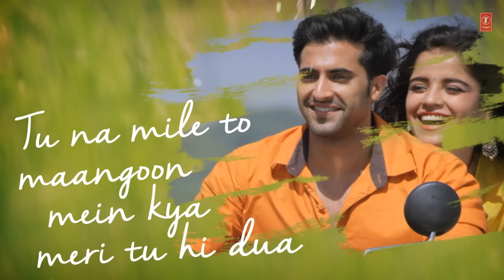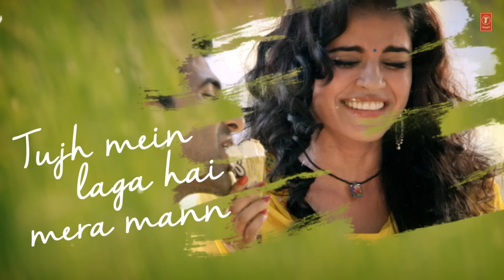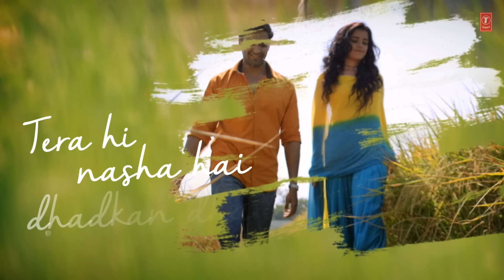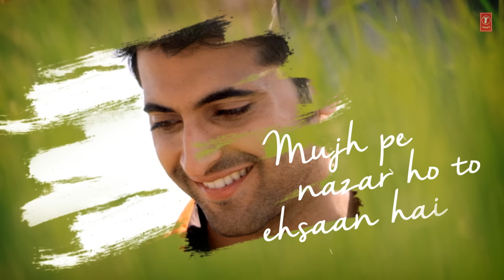MERA MANN Lyrical Video Song | LAAL RANG | Akshay Oberoi, Pia Bajpai | New Song | T-Series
T-Series presents Mera Mann Lyrical Video from Bollywood movie Laal Rang starring Randeeep Hooda, Akshay Oberoi, Pia Bajpai, Meenakshi Dixit, Rajniesh Duggall, directed by Syed Ahmad Afzal & produced by Nitika Thakur. The song Mera Mann is sung by KASHIF ALI,SHIRAZ UPPAL, in the music composition of SHIRAZ UPPAL and lyrics of SHAKEEL SOHAIL.

The movie is scheduled to release on 22 April 2016

SONG - MERA MANN
SINGERS - KASHIF ALI,SHIRAZ UPPAL